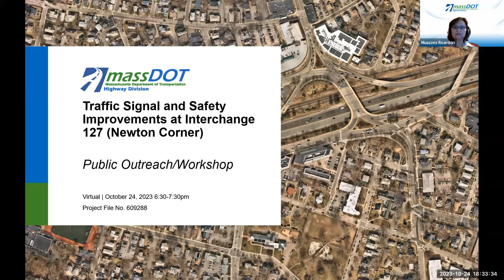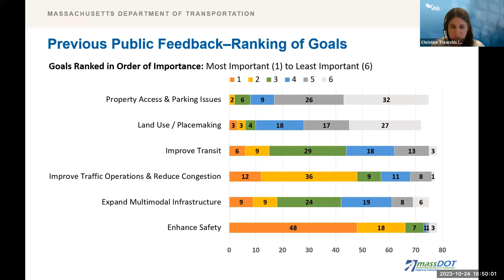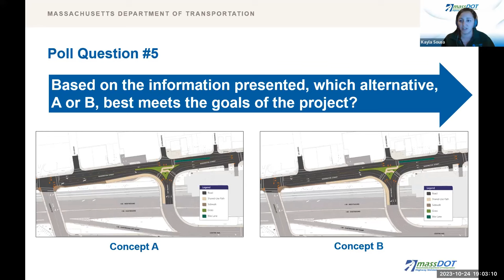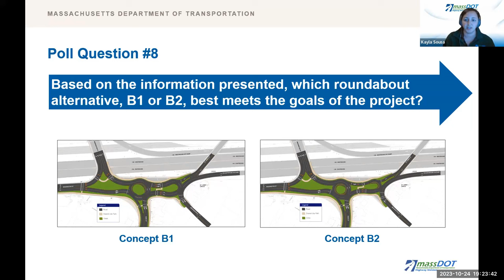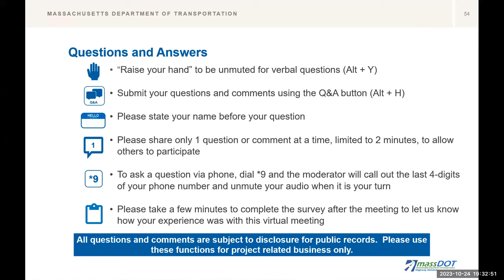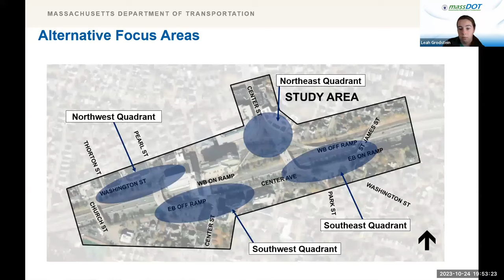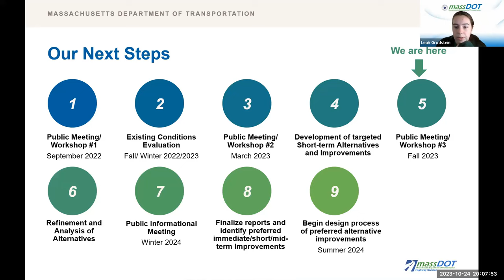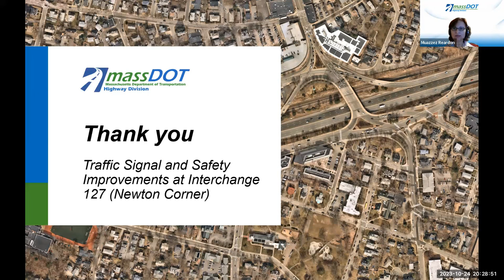Newton - Traffic Signal and Safety Improvements at Newton Corner 10/24/23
A Live Virtual Public Outreach/Workshop was hosted on 10/24/23 to discuss Traffic Signal and Safety Improvements at Newton Corner in Newton, MA.